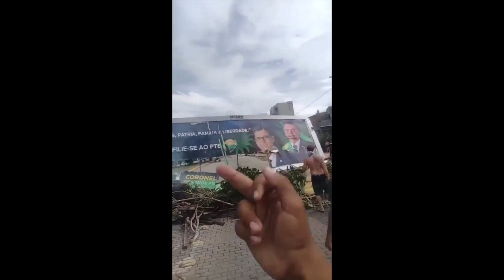Outdoor de Bolsonaro é destruído em Pernambuco